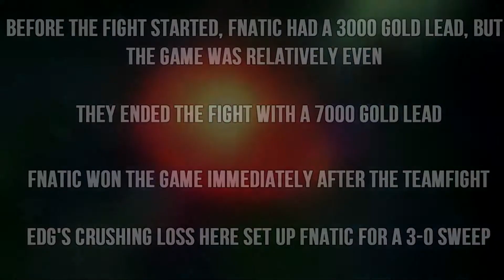League of Legends FNCvsEDG teamfight reply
FNC vs EDG breakdown
More live sport events on  TV Plus 2.0

電視家(电视家)TV是一款"清晰、流暢、好用"的安卓手機直播聚合軟體。
TV提供中國大陸100餘個央視衛視高清頻道，如CCTV13、湖南衛視、浙江衛視、江蘇衛視等。

热门电视剧，免费电影，精彩综艺，直播体育，你不容错过电视家直播